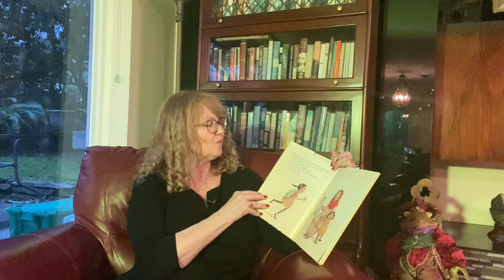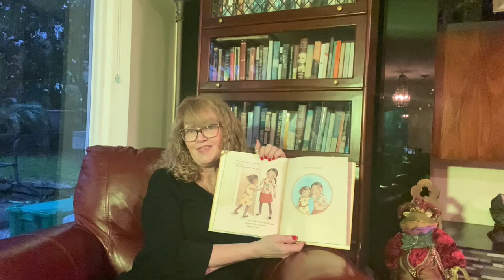Ms. Froese Reads The Big Red Lollipop.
Ms. Froese Reads the picture book, The Big Red Lollipop.